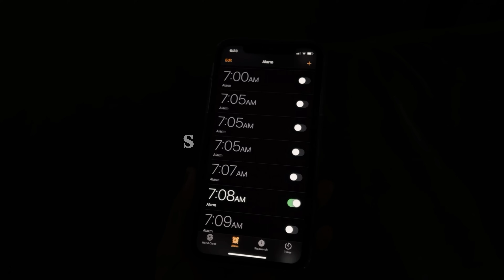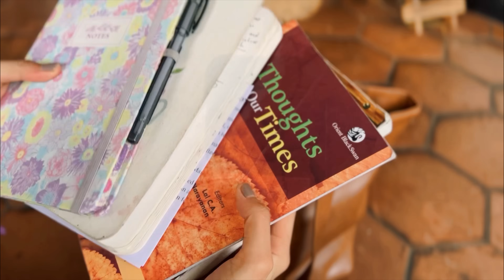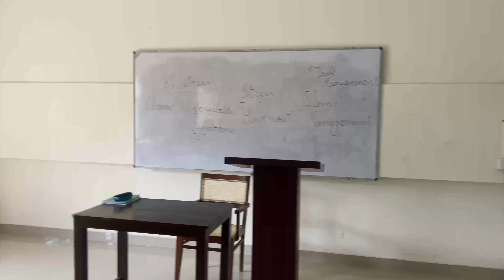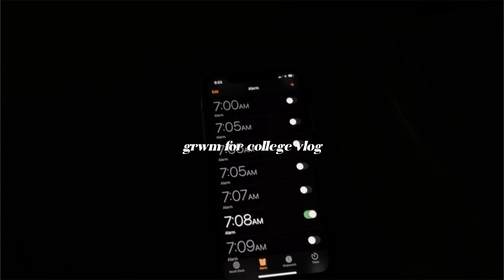College Get Ready With Me - morning routine | Hansika Krishna